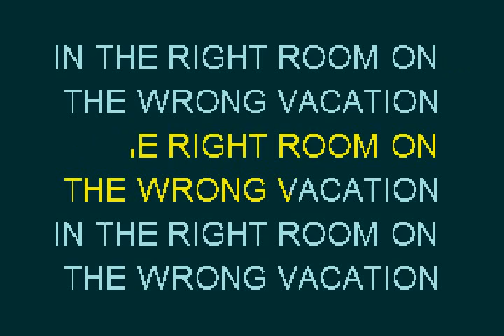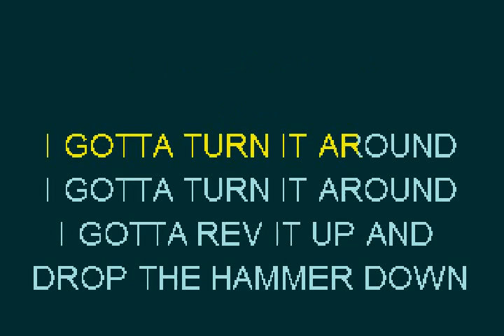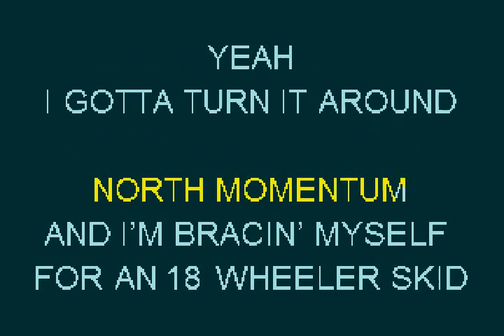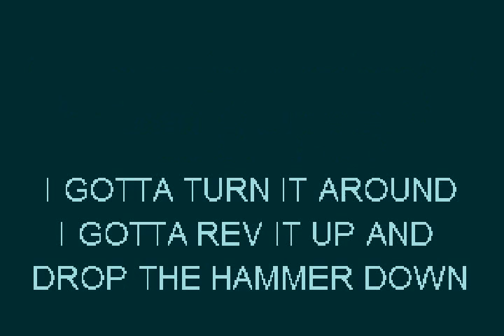Karaoke: 18 Wheeler Skid by Punch Drunk Cabaret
Karaoke version of 18 Wheeler Skid by Punch Drunk Cabaret. A Guide Vocal cover version with lead vocals on the right channel only is also available on Lonely Goat Karaoke's YouTube Channel.